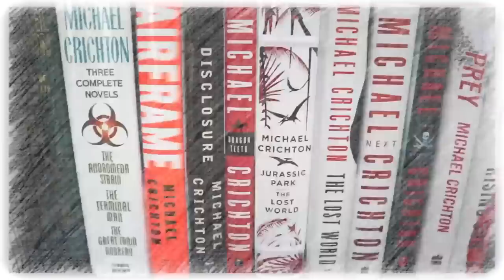Unpopular Opinion: 5 Classic Books That I Didn't Love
Mike talks about 5 literary classics that he doesn't get the hype for and the unpopular opinions attached to it.

0:00 Introduction and Rules
3:03 Book #1
4:21 Book #2
6:49 Book #3
8:41 Book #4
10:48 Book #5
12:17 Final Thoughts

Mike K.
15201 Mason Rd
Suite 169